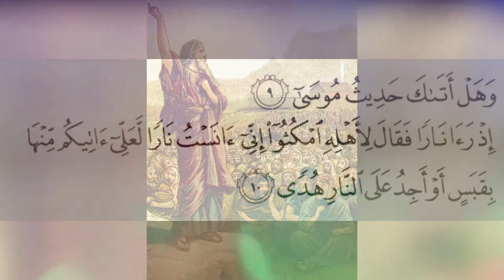KISSA KAPAGBATAH HA NABI MUSA (as) KALAMULLAH✨ BINHI SIN KAMAASAN